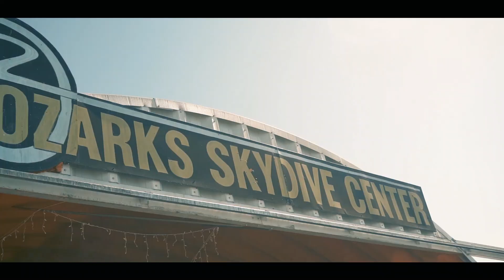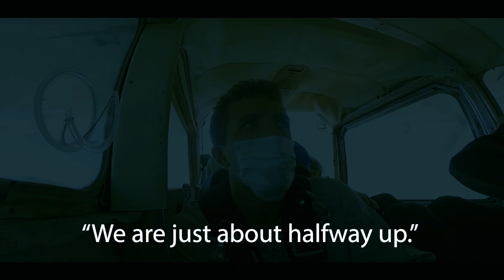My FIRST TIME Skydiving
Conquering your fears is the only way your ever going to grow, get better or learn something new. My first time Skydiving was exhilarating! Thanks so much to Ozarks Skydiving Center for filming the jump. I couldn't have made this film without it. Also thanks to my friends Chad and Brianna for helping film this video as well!

Cameras used: Sony A7iii, GoPro Hero 7, 3